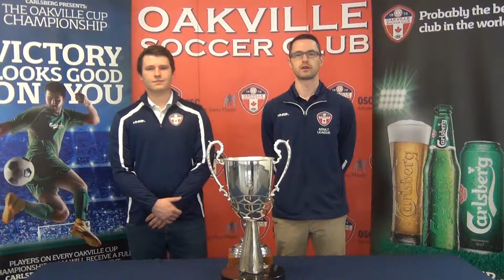2018 Oakville Cup Draw - COED